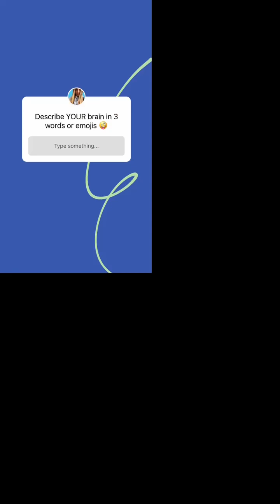My brain used to be a scary place & I couldn’t turn it off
Don’t miss The Webinar Series for Introverts E2: Unapologetic AF. Live inside The Community for Introverts on Monday April 10 @ 5:30 PM EST 💖